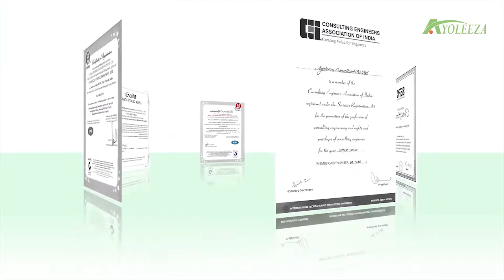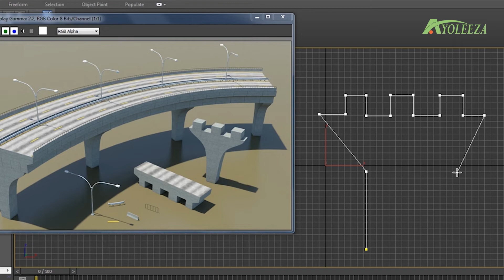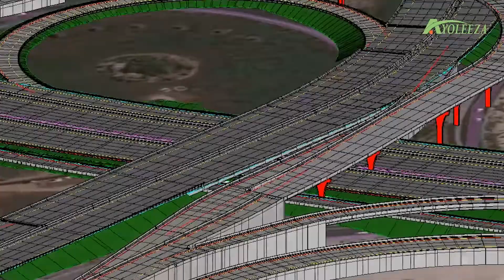Ayoleeza Consultants Pvt. Ltd. - Corporate Video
Ayoleeza Consultants Pvt. Ltd (ISO 9001: 2015 Certified) is one of the Renowned Engineering Consultancy Firm in India with a dedicated adroit team ensres to render comprehensive Civil Engineering Consultancy Solutions in the Infrasturucture Sector.

Ayoleeza is empanelled with various Government Department & Agencies and a member of Consulting Engineer Association of India (CEAI) and associated with International Federation of Consulting Engineers (FIDIC)

Clients’ satisfaction and serving the community are always at the core of Ayoleeza’s priorities and it strongly responds to the project objective through its vast experiences and innovative approach.